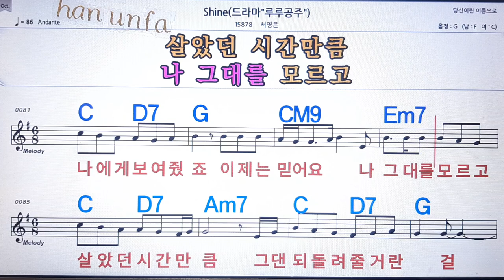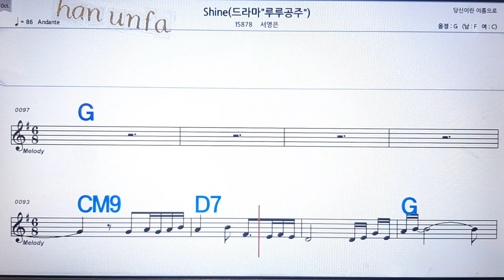Shine/서영은💋노래방, 통기타 , 코드 큰악보, 가라오케, 반주💖Karaoke, Sheet Music, Chord, MR